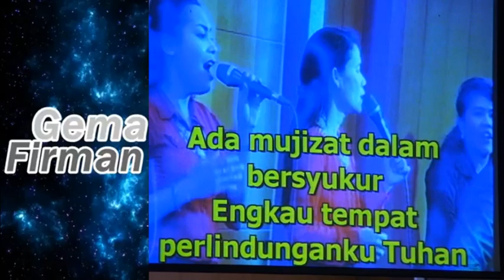Ev. Debby Basjir - 'Semua Orang Punya Kekuatan Bertahan Hidup'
Channel BBF adalah sebuah channel YOUTUBE yang konsisten menyajikan konten dengan nilai-nilai positif dan motivasi disetiap vidionya. Kami berharap konten yang kami sajikan bisa sebagai alternatif tontonan di internet agar bisa menjadi berkat bagi banyak orang yang membutuhkan kekuatan motivasi khususnya dalam hal spiritual Rohani.
Selain itu bisa juga mendukung channel ini dengan Donasi persembahan ke rekening BCA 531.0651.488 a/n Gereja Bethel Indonesia

Terima kasih telah mampir ke video ini. GBU